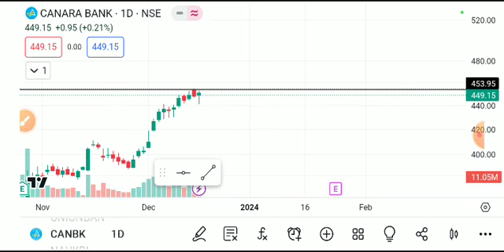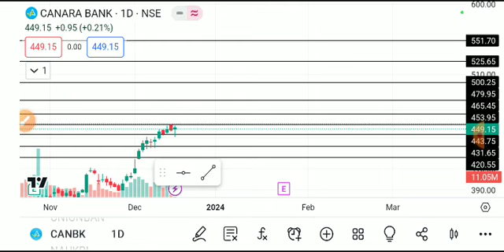CANARA BANK SHARE LATEST NEWS TODAY,CANARA BANK SHARE ANALYSIS,CANARA BANK SHARE TARGETS